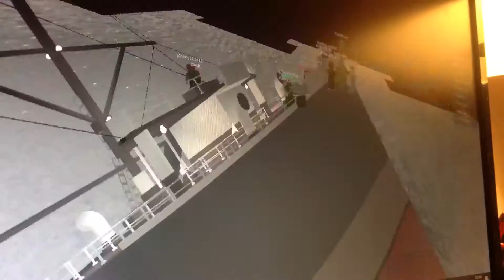Time lapse of me playing ROBLOX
The game is "sinking ships"